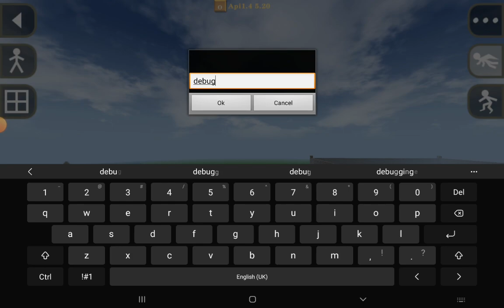Bison Vs. All Modded Creatures!! - Survival Craft 2